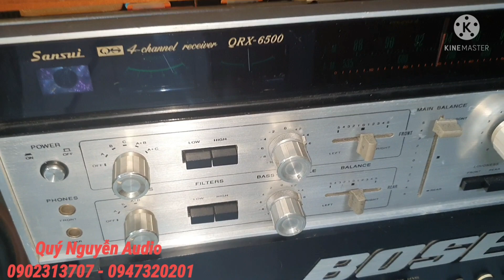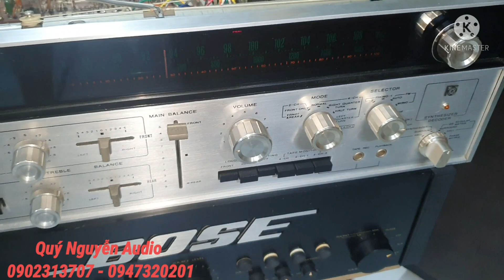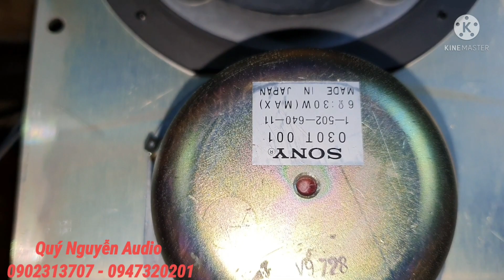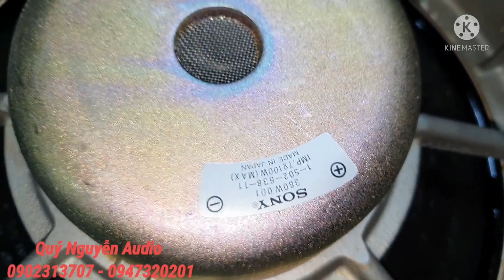Mổ xẻ cụ ông SONY SS -G7.Giá 19 tr.cùng cụ bà SANSUI QRX 6500 giá 16,5tr.LH Quý Nguyễn 0902313707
loa SONY SS - G7 .Bass 38. 3 way .loa đẹp keng, zin từng chị tiết
Ampli SANSUI QRX 6500.chạy 8 sò Toshiba chữ đỏ.
giá bán: 16 triệu
Lh: Quý Nguyễn 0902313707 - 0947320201
Địa chỉ : 593 Nguyễn văn Quá quận 12 HCM